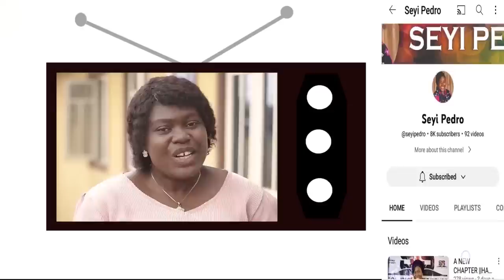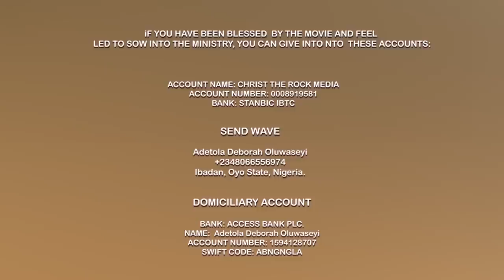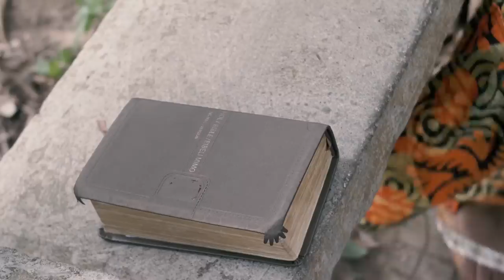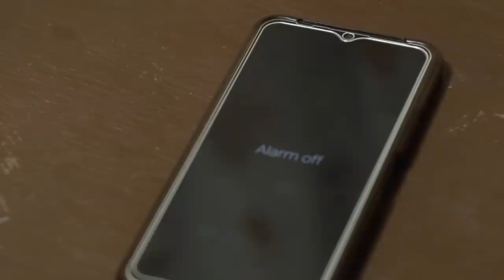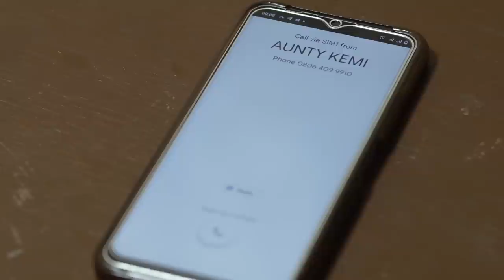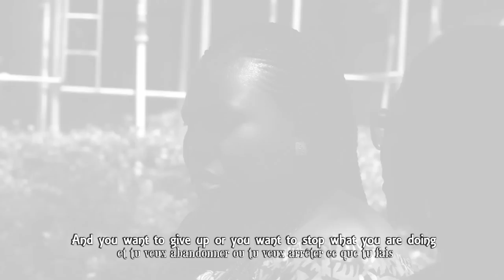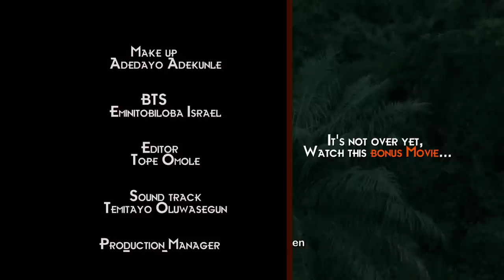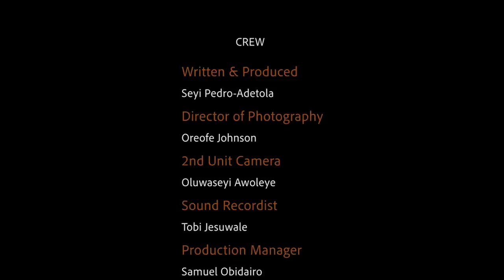THE COACH and A BONUS MOVIE. WRITTEN AND DIRECTED BY SEYI PEDRO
THE COACH is a SHORT MOVIE that will encourage you not to give up in life. Are you discouraged? Do you often feel disappointed in yourself? This message will minister to you. And the Bonus movie talks about your CHRISTIAN JOURNEY. You are blessed as you watch in Jesus' name. Amen